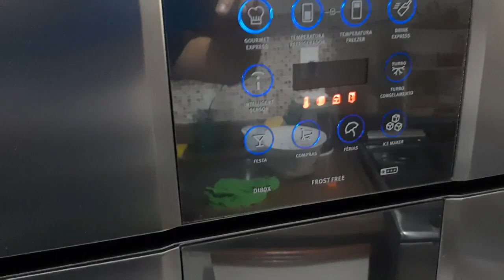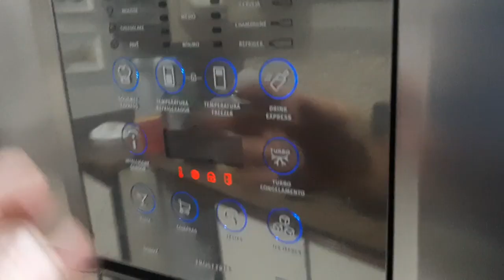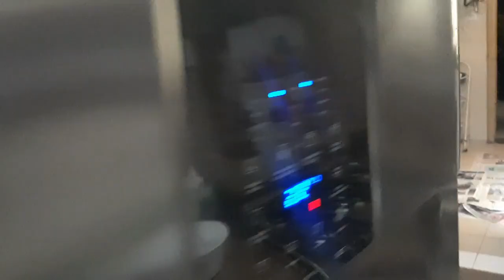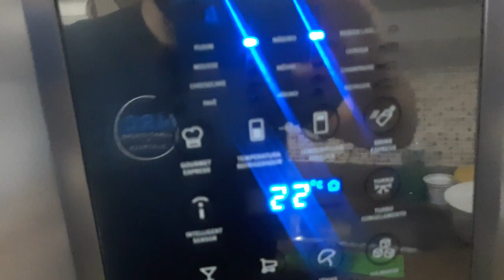Geladeira Electrolux DI80X pisca painel e não gela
Nesse vídeo, ensino a reparar um defeito muito comum nos refrigeradores Electrolux modelo DI80X. O painel frontal fica piscando e o refrigerador não refrigera. A Iluminação interna fica fraca e oscilando, por algum tempo ela se apaga. Causa comum, pico de energia ou baixa tensão elétrica. Extensões elétrica pode causar esse defeito também.
Nunca utilize extensões elétrica para refrigeradores. Faça sempre um circuito elétrico específico. Tenha mais segurança e vida longa para seus equipamentos.
Boa sorte!

Defeito, proveniente da placa de potencia que fica atrás do refrigerador, na parte de baixo próximo ao compressor.  A possibilidade de realizar o reparo eletrônico na placa. Porém, o mais recomendado seria o substituição da placa por uma nova, pela mesma versão compatível com a versão da placa de interface. Caso isso não ocorra, poderá não funcionar corretamente. Bom vídeo e espero que te ajude de alguma forma.

Então acompanha a gente aqui no canal Sala da Climatização que está sempre rolando bons conteúdos para o seu crescimento profissional

Interessado em nossos serviços ou obter informações?
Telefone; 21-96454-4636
Somente atendimento comercial para serviços ou orçamento.

Quaisquer dúvidas, deixe nos comentários que responderei com maior prazer.

Se gostou do vídeo não esqueça de deixar aquele like para o crescimento do canal. Muito Obrigado pelas mensagens de carinho e incentivo, farei de tudo para ajudar, conte comigo sempre. Muito feliz! Queremos suas opiniões. Deixe seu comentário construtivo. Se não gosto do vídeo, nos ajude a crescermos juntos. Fale o que não te agradou, porém não precisa negativar por isso com críticas construtivas. Ficou com dúvidas? Coloque suas dúvidas nos comentários que respondo com maior prazer. Te ajudei? Podemos melhorar? Claro sempre, estou aqui para isso. Aguardo seu comentário .